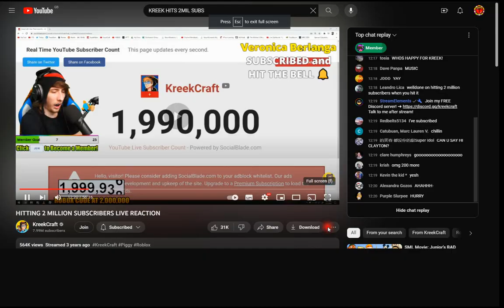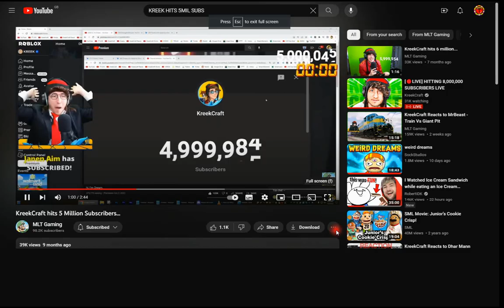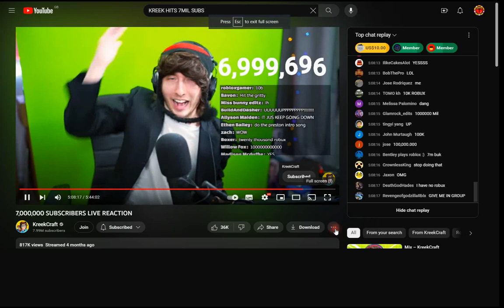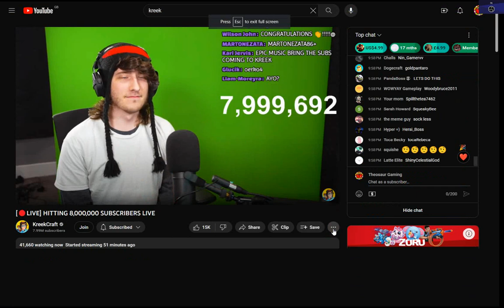KREEKCRAFT GETS 8 MILLION SUBS (Same as 10K,100K,1MIL,2MIL,3MIL,4MIL,5MIL,6MIL,7MIL)